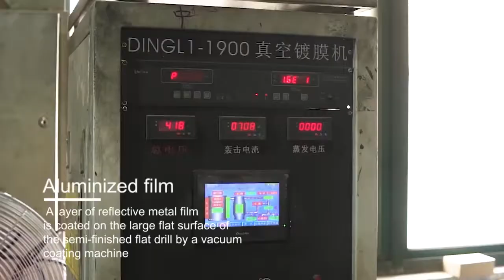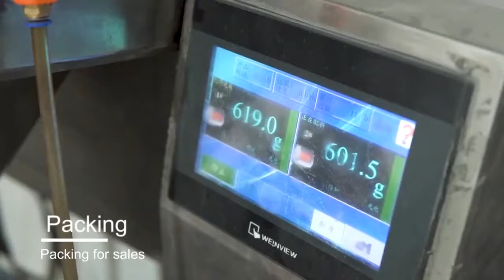rhinestone production process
Show the production process of the rhinestones step by step
From raw material to machine cutting
From coating to inspection packaging